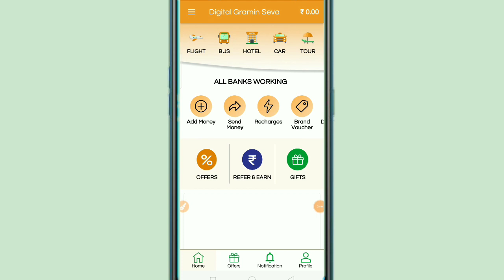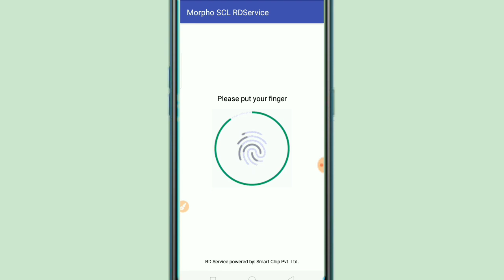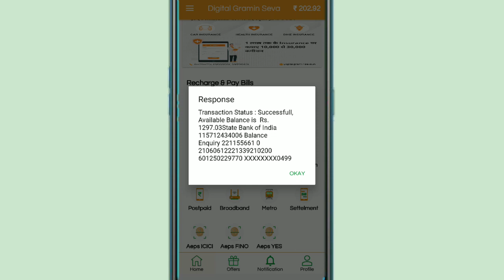आधार कार्ड से बैंक बैलेंस कैसे चेक करे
Aadhar number se account balance kaise check Karen,
Aadhar Card se bank balance kaise Pata Karen,
Sirf Aadhar Card se bank balance kaise check Karen,
Sirf Aadhar number se account balance kaise check Karen,
How to check account balance in,